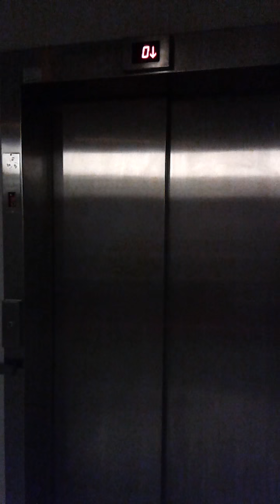Chat fainéant, potomane qui déteste les crocs rose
Chat fainéant, potomane qui déteste les crocs roses